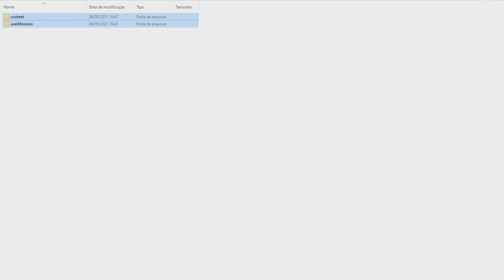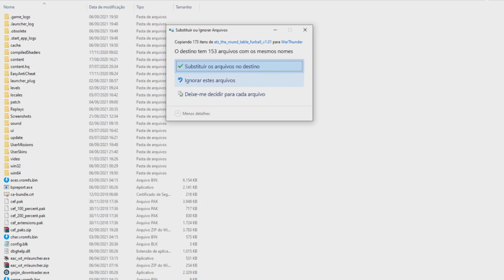War Thunder | Testando o novo mod de Ace Combat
Hoje trago a vocês algo diferente de novo do habitual, a qual estamos testando um novo mod que foi lançado para o jogo War Thunder com a temática de Ace Combat Zero, vamos testar o novo mod conferir como que ele é?

PSN Nickname: NeloRosso
Japanese PSN: Barbatosmon